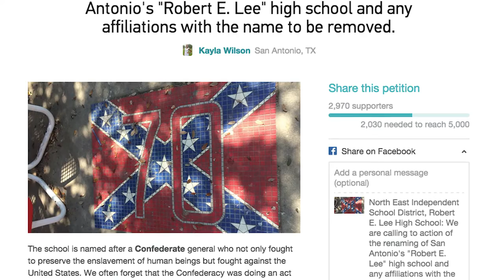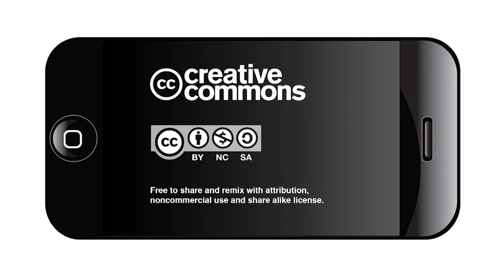Kayla Wilson on renaming Robert E. Lee High School